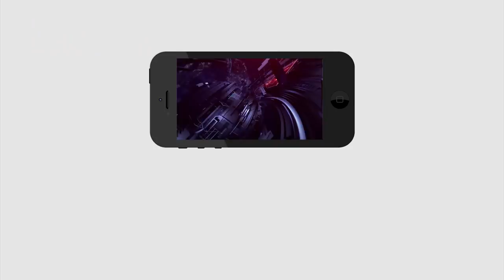Public Accept the CM Jagan Decision | Govt Schools in English Medium | PDTV News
అప్పుడు అడగని వాళ్లు ఇప్పుడు ఎందుకు అడుగుతున్నారు